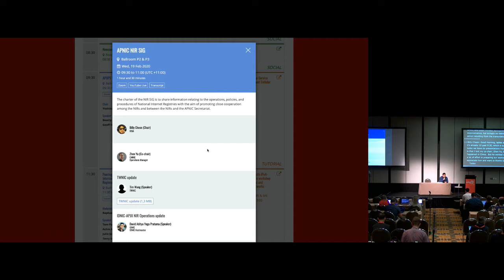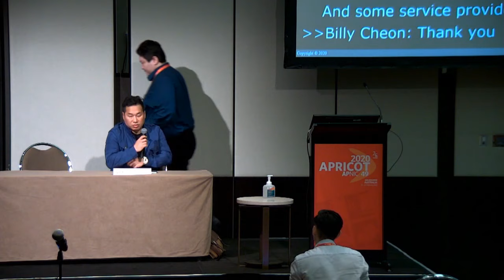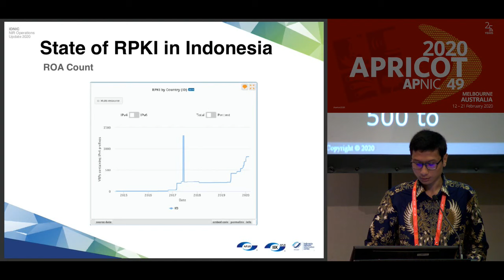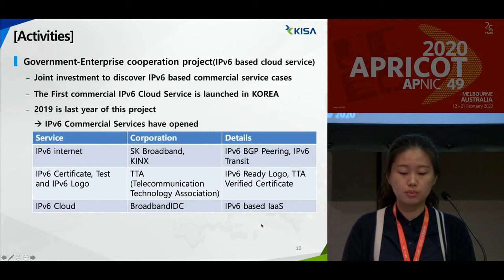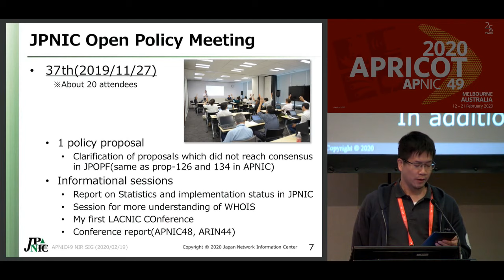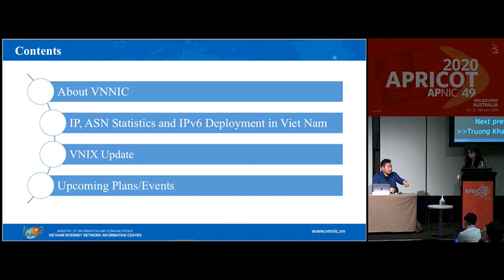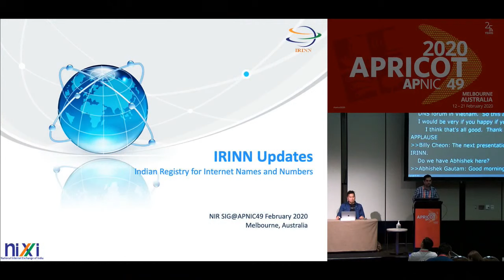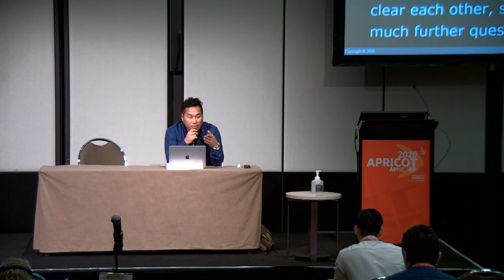APRICOT 2020 - APNIC NIR SIG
The charter of the NIR SIG is to share information relating to the operations, policies, and procedures of National Internet Registries with the aim of promoting close cooperation among the NIRs and between the NIRs and the APNIC Secretariat.